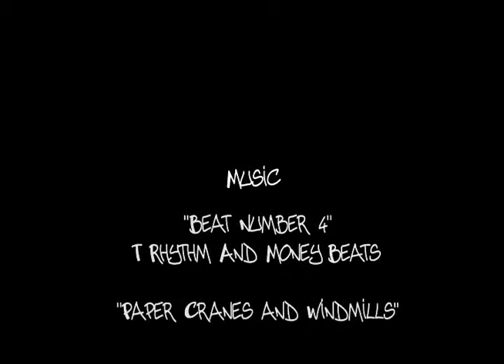Rock The Canvas - Documentary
Short documentary on the first time event entitled Rock the Canvas held at The Art Institute of York - PA. Rock the Canvas was basically a showcase of the Hip-Hop culture: BBoying, DJing, Graffiti, and Rapping. Along with a showcase of art and street bikes.